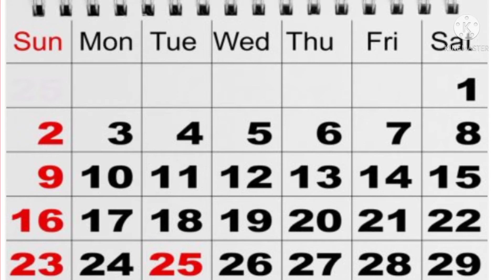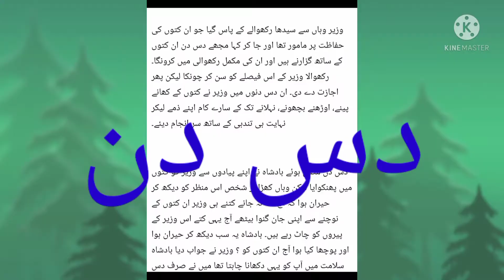urdu moral story Never forget anyone good deeds due to one mistake /urdu story badsha aur wazir.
The reason for one's mistake should not be to take revange on all thier good deeds bt to forgive them urdu moral story never forgaet anyone good deeds.urdu motivational story kisi ki ghalti ko maf kerna
urdu inpirational story kisi ki achai ko na bhulana
urdu moral story for childrens
urdu moral story kisi se bdla lena